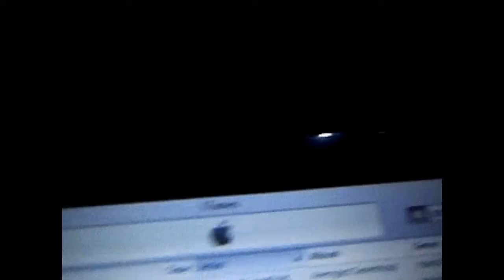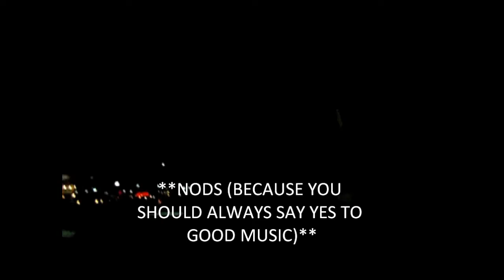TRAVELING, VISITING FAMILY, AND ANOTHER EPIC OUTSIDE VLOG! (Day 5 - 12.30.11)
MY PANTS!

(Check out her new video!)